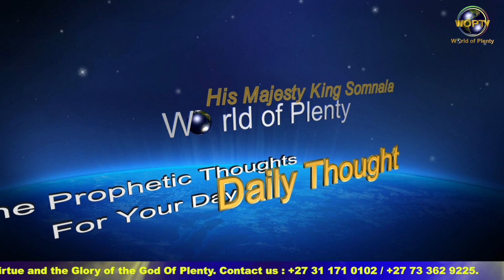TRUSTING THE BIBLE IS LIKE TRUSTING FOOD FROM YOUR ENEMIES | HIS MAJESTY KING SOMNALA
HIS MAJESTY KING SOMNALA WORLD OF PLENTY DIALY THOUGHT 25 APRIL 2022

TRUSTING THE BIBLE IS LIKE TRUSTING FOOD FROM YOUR ENEMIES